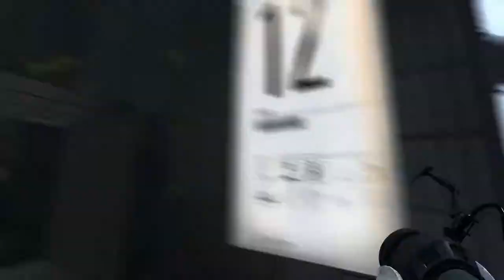Dalsze Testy - Portal 2 #3